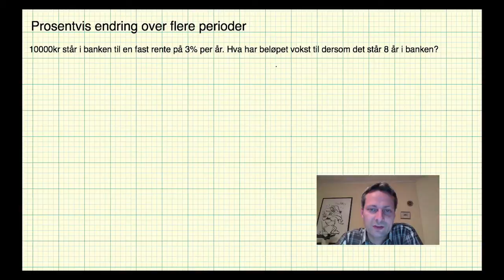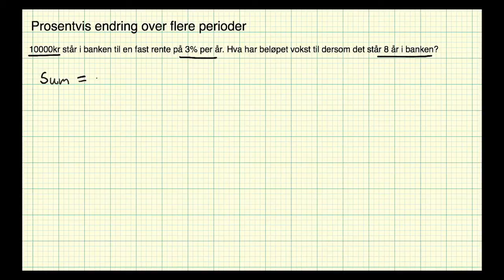Matematikk 2P - Leksjon 18 - Prosentvis endring over flere perioder